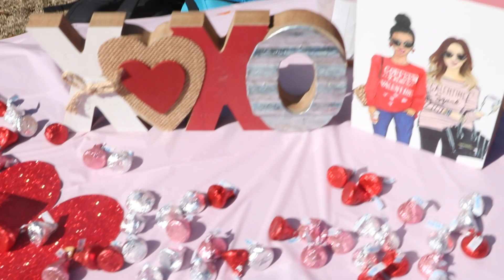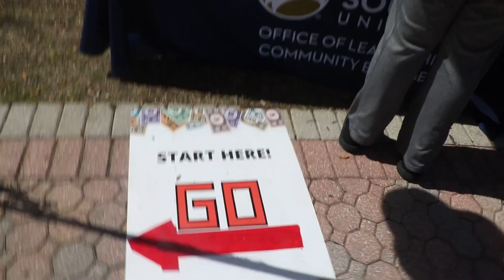RU Studio Shows Some Love!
It’s Valentine’s Day AND Community Engagement day at the rotunda. Learn about local leadership and volunteer opportunities available to students from both the University and Statesboro. Looking to give back, get involved with nearby businesses, or simply get to know your area better? Watch to learn more about it and check out their socials!